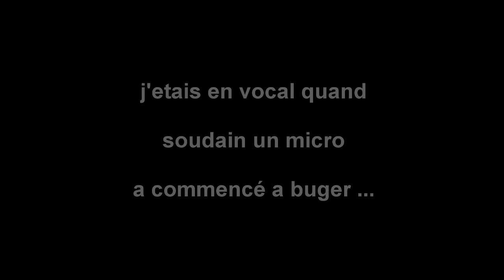[PARODIE] UN MICRO QUI BUG !!! [PS4]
Salut tout le monde c'est Colonel Gaming j’espère que vous aller bien moi en tout cas sa va super et aujourd'hui j'ai décidé de vous présenter une vidéo :

Mon Instagram :
Colonel_Gaming

Mon Snap :
Colonel_Gaming

Ma Page Facebook :
Colonel.Gaming.fr
ou clic sur ce lien ;)

MON PSN :
Colonel-__Gaming